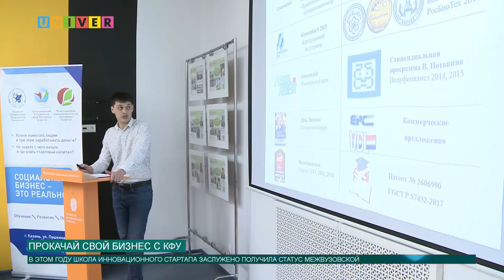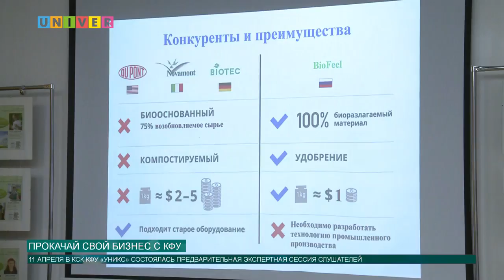Прокачай свой бизнес с КФУ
Модное слово «стартап» у всех на слуху. И это не удивительно, ведь любой гигант мировой экономики когда-то был простой идеей. Где и как появляются успешные стартапы с большими перспективами расскажет Аделя Шамилова